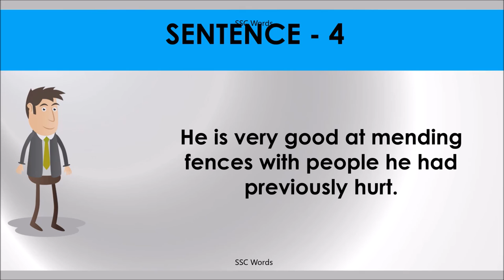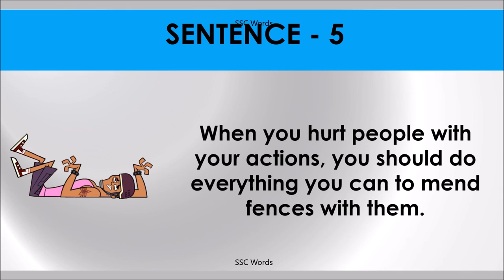MEND FENCES Idiom 370 # Meaning and five sentences # SSC Words